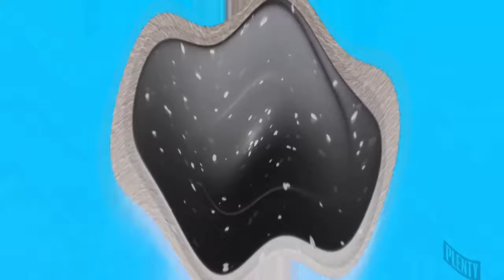Oreo Wonder Flavors Effects (Inspired By windowsi3ds Effects)